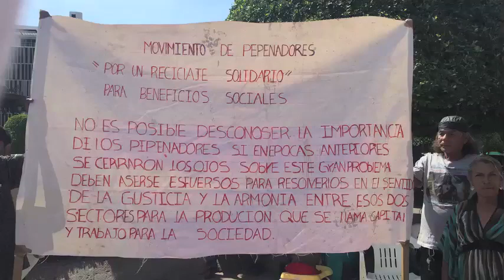La pepena en León: subsistir entre la basura y el negocio de algunos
Por años han sido ignorados. Durante administraciones panistas y
priistas fueron marginados. Sin embargo familias como los García se
mantienen desempeñando una actividad tan peligrosa como noble. Ellos
nos relatan cómo es la vida para quienes viven de lo que otros no
quieren: la pepena.